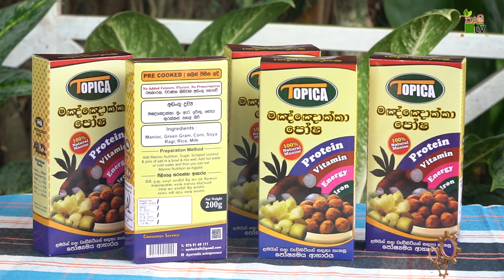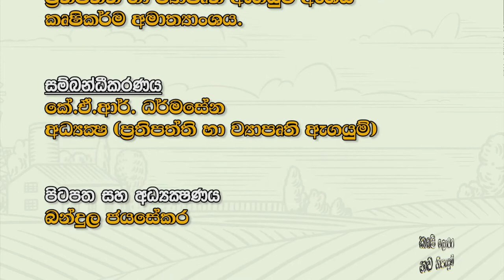කෘෂි ලොවට නව නිපැයුම් | මඤ්ඤොක්කා පෝෂ | Krushi Tv